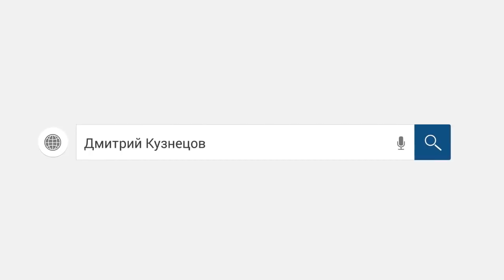👺КОЛЛЕКТОР СЕКВОЙА | ПЫТАЕТСЯ ВКЛЮЧАТЬ МОЗГИ БЕЗУСПЕШНО | Как не платить кредит | Кузнецов | Аллиам